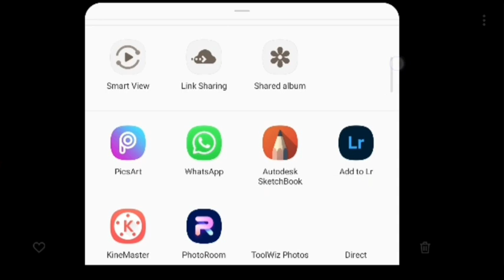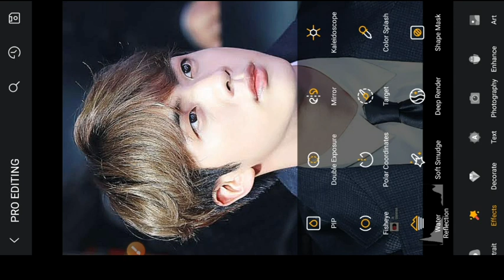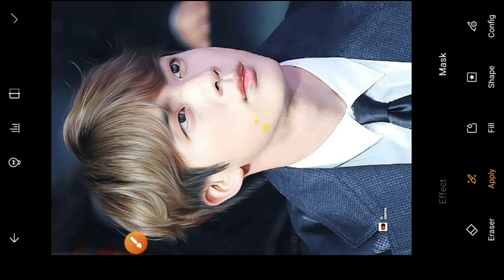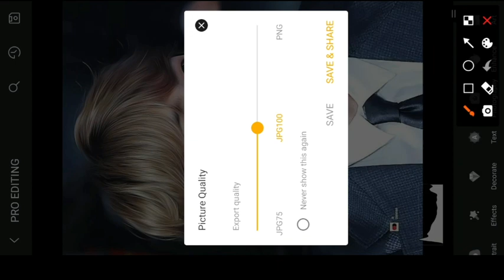oil paint photo editing | hair oil paint photo editing | oil paint photo editing tutorial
hi
I am faheem khan welcome to aur YouTube channel smart guru

dosto ajki is video me maine apko bataya hai ki oil paint photo editing kaise kare Ummeed hai apko video pasand aegi thank you.

your queries-

1. oil paint photo editing kaise kare

2. oil paint photo editing

3. oil paint editing

4. oil paint

5. hair editing

6. photo editing kaise kare

7. photo editing

8. editing

9. hair editing kaise kare